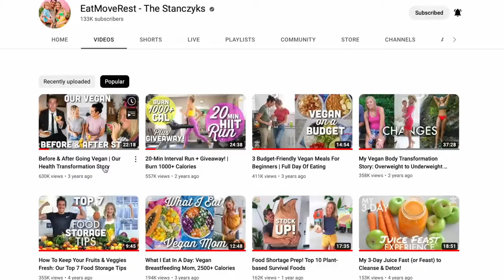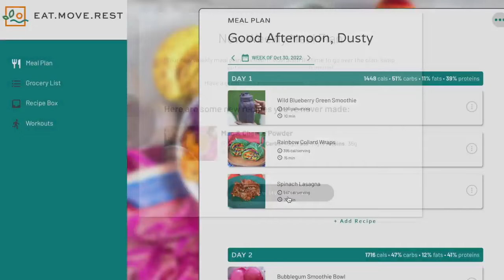Unlock Success on a Vegan Diet: 5 Common Pitfalls & Proven Fixes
Erin and Dusty Stanczyk, known for their channel "EatMoveRest," address some common pitfalls encountered by individuals transitioning to a vegan or plant-based lifestyle. The duo has thrived on a plant-based diet for over eight years, and in this video, they aim to share insights and solutions to help newcomers navigate the challenges of this dietary path.

One of the key issues they highlight is the importance of proper supplementation. Erin emphasizes the significance of taking B12 supplements, even for those who aren't strictly plant-based. This illustrates that the focus is not merely on being vegan but on consuming a healthy, well-balanced diet. They particularly endorse Complement as a supplement that provides essential nutrients required for health and well-being.

Another crucial concern is the consumption of vegan processed junk food. The Stanczyks caution against falling into the trap of indulging in processed plant-based products, which can be as unhealthy as their non-vegan counterparts. They stress the need to shift towards a whole food plant-based diet instead of just being vegan.

The importance of eating enough calories and not depriving oneself is another aspect that Erin and Dusty underscore. They share their experiences of struggling with low energy when they initially transitioned to a plant-based diet. They advise replacing animal products with nutrient-rich plant-based foods to maintain energy levels.

A significant portion of the video is dedicated to the importance of time in transitioning to a plant-based diet. The hosts assert that healing and adjustment require patience. For instance, Dusty shares his experience of being on a plant-based diet for over a year before he could discontinue medications for indigestion and acid reflux. This insight dispels the notion that instant results should be expected.

Planning and preparation are also highlighted as critical factors for success. The Stanczyks advise being proactive and prepared for meals and social situations. They suggest bringing vegan dishes to gatherings and learning how to navigate restaurant menus for vegan options.

Throughout the video, Erin and Dusty promote the idea that food is not just fuel; it should be enjoyable. They advocate for incorporating meals and recipes that are not only healthy but also delicious. This aligns with their approach to making plant-based living sustainable and enjoyable.

In conclusion, Erin and Dusty Stanczyk provide valuable advice and insights for individuals making the transition to a vegan or plant-based diet. They stress the importance of proper supplementation, avoiding processed junk food, eating enough calories, being patient with the adjustment process, and planning and preparation. Their practical tips and emphasis on enjoying food make it clear that a plant-based lifestyle can be both nutritious and fulfilling.